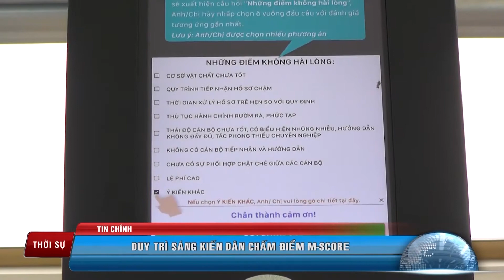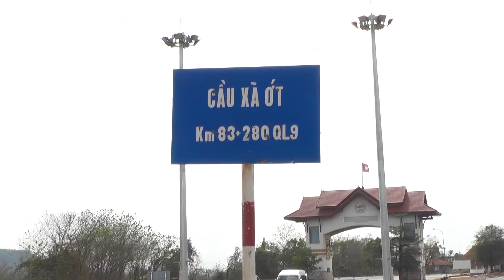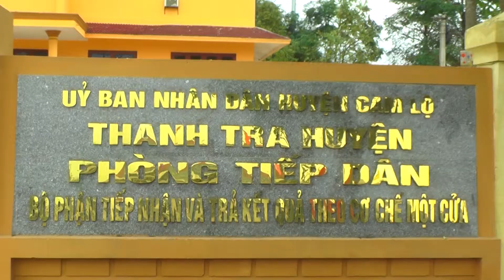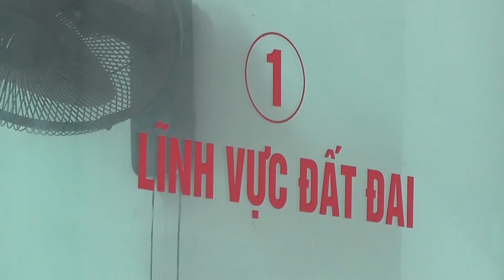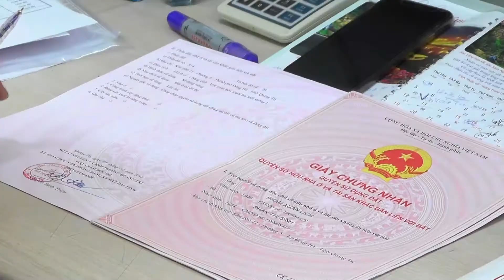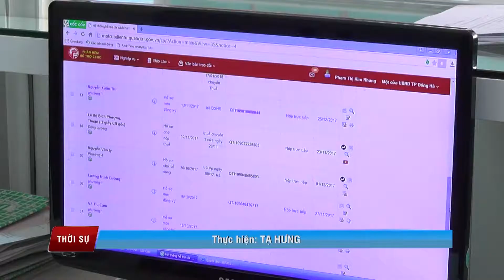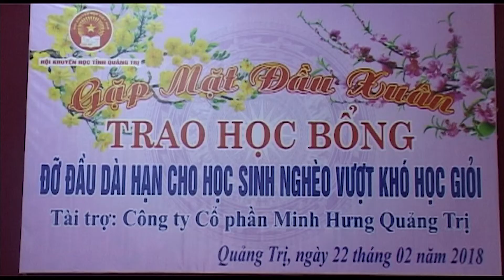Chương trình thời sự tối ngày 22/02/2018 | QRTV